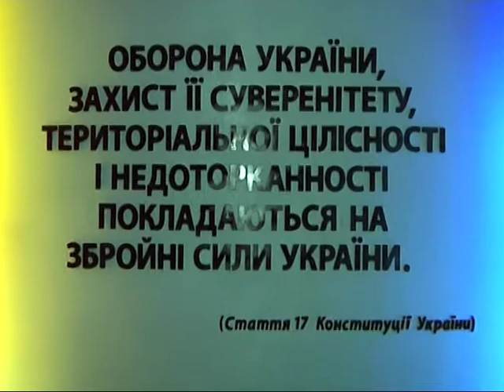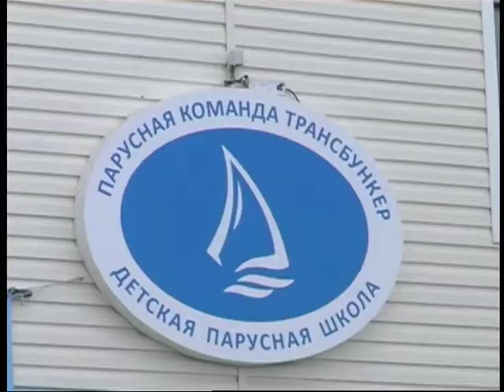"ФАКТИ" від 13.10.2017